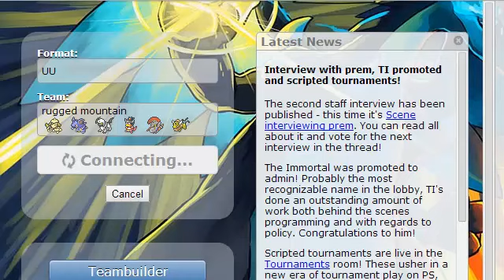XY UU Laddering Session 2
Nice clean rmt :]